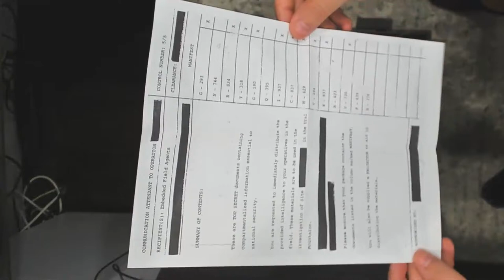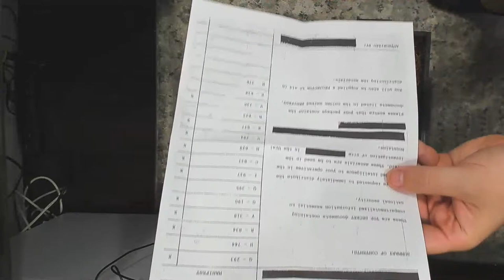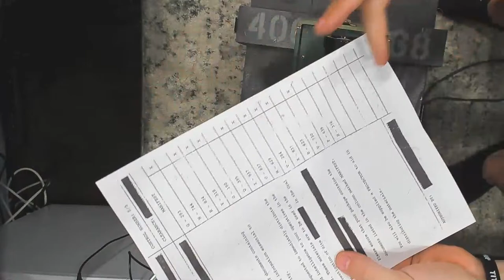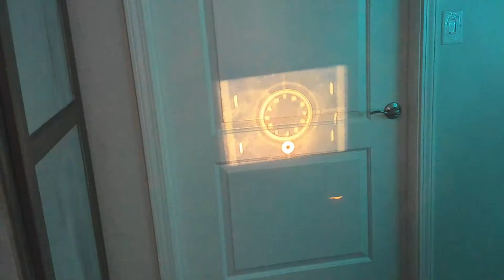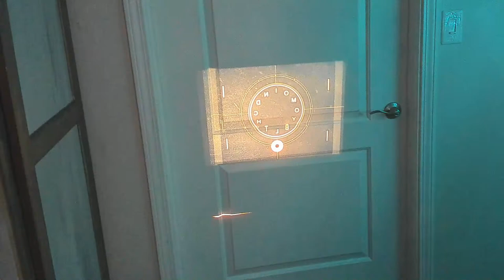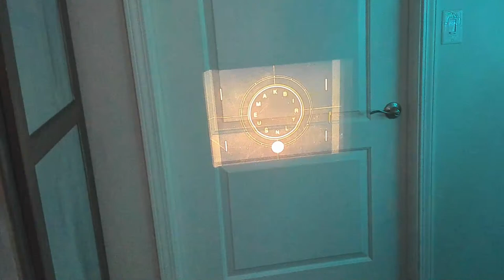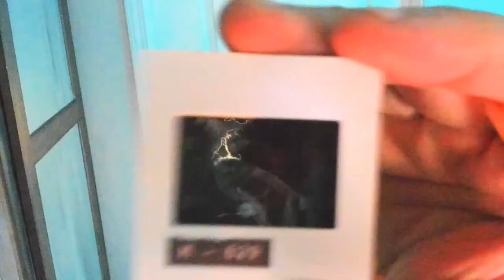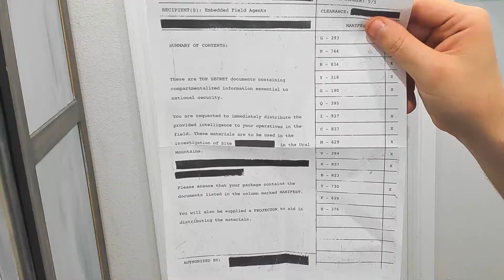Opening the SECRET COD 2020 Mystery Crate...